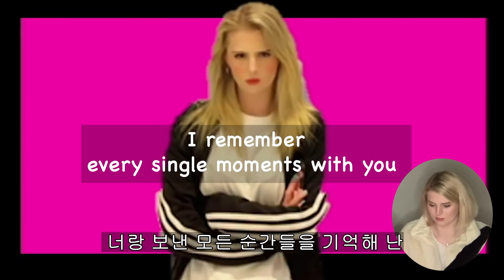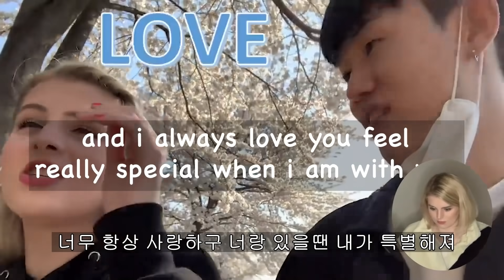Surprising My Homesick Girlfriend For New Year ( Korean British Couple)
[국제커플] 영국 못가는 여자친구 새해 서프라이즈 영상으로 눈물 쏙 빼버리기

Yonghoon special plastic